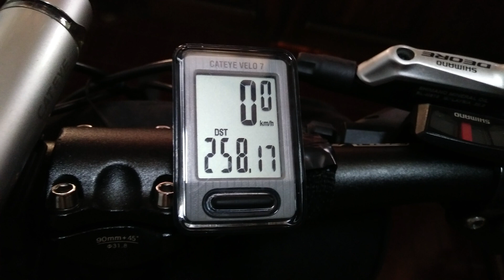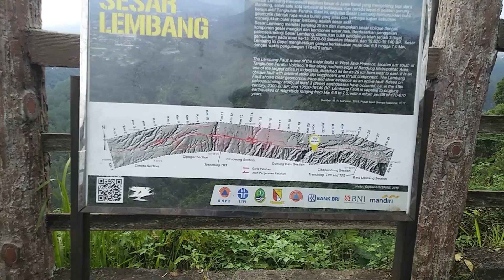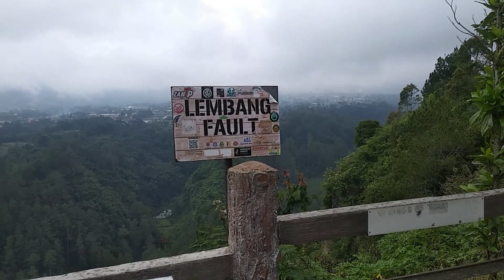Usia 65 tahun bukan halangan touring bersepeda ! (Jkt – Bdg – Tbg Keraton 258 km, lewat Subang)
TAK DAPAT DIPUNGKIRI, PERJALANAN JAUH BERSEPEDA (BIKE TOURING) MASIH MENJADI PILIHAN BANYAK PEGOWES SELAIN DARI JENIS PERJALANAN BERSEPEDA LAINNYA , MENGAPA DEMIKIAN ?

Pegowes pemula (newbie) umumnya menempuh perjalanan bersepeda pada jarak pendek. Dengan semakin seringnya bersepeda, tenaga gowes akan bertambah kuat maka jarak tempuhnya akan semakin jauh.  Ada sebagian pegowes yang lebih menggemari bersepeda urban berkeliling pinggiran kota, ada yang memilih lintas alam blusukan dan ada yang lebih suka ketahanan dengan bersepeda jarak jauh.

Bersepeda jarak jauh memerlukan syarat kekuatan gowes dan ketahanan phisik.  Karena perjalanan antar kota antar propinsi selain datar ada jalan naik turun yang butuh kondisi phisik tersebut.  Tidak seperti perjalanan bersepeda lainnya, touring tidak membutuhkan kecepatan tinggi karena tenaga harus diatur agar dapat menempuh jarak jauh tanpa kelelahan berlebih. Dan tubuh harus bisa pulih esok harinya untuk melanjutkan perjalanan.   Pengaturan manajemen tenaga tentunya lebih diutamakan dari pada mempercepat waktu perjalanan, yang dapat berdampak tubuh cepat lelah atau kaki kram.

Mengapa touring bersepeda cukup banyak penggemarnya ?  Karena selain tantangannya besar, akan banyak hal hal baru yang akan kita alami.  Pengalaman unik sering datang tanpa terduga membuat pikiran jadi segar akan warna warni kehidupan. Berkomunikasi dengan ragam orang juga akan menghibur dan memperkaya jiwa. Hati menjadi sejuk dibawah lindungan daun pepohonan yang berjejer sepanjang jauh mata memandang.

Hiruplah udara dalam dalam, rasakan denyutan jantung mengalirkan darah keseluruh tubuh.  Semangat kesegaran jiwa membakar glycogen darah memacu sepeda menempuh jarak sampai senja berada didepan mata.

Selamat menyaksikan  !!

MENGHINDARI TUBUH TERLALU LELAH  SAAT BERSEPEDA

1. Bersepeda menempuh perjalanan jauh lebih dari 150 km perhari atau melintasi medan jalan offroad min 50 km sudah termasuk olah raga kelas berat yang perlu ketahanan tubuh
2. Terlebih lagi diperjalanan cuacanya hujan dan panas silih berganti akan sangat membutuhkan kondisi tubuh yang prima.
3. Bagi pegowes yang telah berpengalaman touring akan lebih bijaksana dalam menyeimbangkan kemampuan tubuh dan asupannya dengan tuntutan medan selama perjalanan sehingga phisik tidak terlalu berat terbebani  (excessive fatigue).  Kondisi phisik akan selalu dijaga kebugarannya untuk melanjutkan perjalanan pada hari berikutnya.
4. Bagi pegowes yang kurang latihan dan bijaksana dalam mengatur kemampuan tubuh, sering memforsir tenaga diluar batas yang mengakibatkan otot dan organ tubuh bekerja  terlalu berat. Akibat dari kondisi ini 1 hari setelah gowes kita akan merasakan gejala gejala :
a)  Otot paha dan betis terasa kaku. Lengan, tengkuk, punggung dan pantat terasa pegal.
b)  Kepala agak pusing, secara keseluruhan tubuh terasa tidak nyaman, istilahnya badan greges.
5. Selain tubuh yang fatigue, penyebab butir 4b) adalah karena kondisi kondisi :
a) Perubahan suhu tubuh yang terlalu drastis dari panas menjadi dingin berulang ulang saat beristirahat tanpa mengganti baju terkena basah keringat.
b) Tubuh sering mengalami dehidrasi selama perjalanan
c) Gula darah yang menurun tidak dicukupi dengan segera
d) Tekanan darah menurun setelah gowes masih belum terpenuhi dengan dengan asupan makanan yang cukup
e) Otak kecil pengendali kerja organ kekurangan oksigen selama perjalanan.

Pemulihannya hanya dengan banyak istirahat (tidur), banyak minum sari buah dan mengkonsumsi makanan bergizi.

PESAN KEPADA PEGOWES

Cobalah telusuri alam indah Indonesia dengan gowes, sungguh sangat menyenangkan.  Banyak tempat tempat yang belum diketahui  pegowes yang menanti untuk dijelajah.  Selain itu, danny's bike mengajak teman teman pehobi gowes agar memiliki pengetahuan dasar persepedaan, perawatan dan teknik perbaikannya. Sehingga kita bisa mandiri dalam menghadapi problema sepeda, tidak terus tergantung kepada bengkel sepeda. Modalnya cuma peralatan sederhana dengan menggunakan ketrampilan dasar, mudah bisa dilakukan sendiri selama dalam perjalanan. Semua petunjuk perawatan, perbaikan dan teknik pengendalian untuk keamanan serta kenyamanan bersepeda sudah tersedia di Video danny's bike.